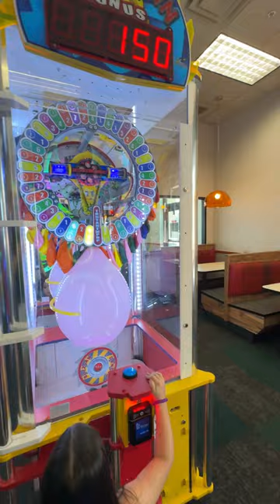Balloon Pop Arcade Game At Chuck E Cheese…